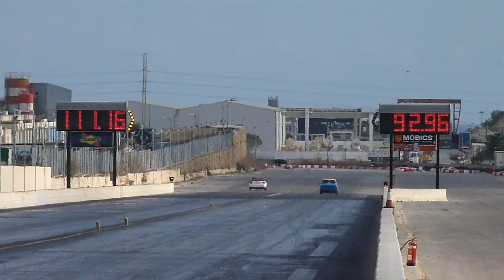November 2015 QTM Day 2 Run 48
20th November 2015 - Day 2 "Practice. Qualifying and Eliminations Round 1" of the 2015 Championship Finals,  hosted by the MDRA at Hal Far Raceway